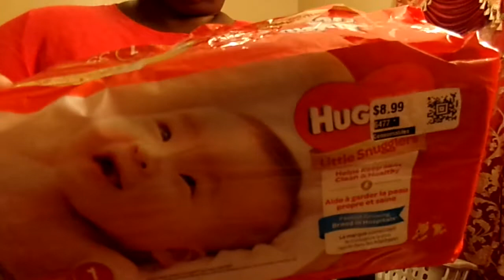Clothes Try On Haul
YouTube I 'm Trying On Clothes For Ya'll Amen I Brought Some Baby Diapers for the Baby Amen i hope that ya'll enjoyed watching my haul Amen comment me below my video let me know which Blouse or t-Shirt do ya'll like number 1 or number 2  Amen so thanks for watching my video so come on YouTube & subscribe back at ya girl Amen share my video tell others about my channel Amen so come on & hit that like button & comment me below my video & talk back at ya girl Cherrie Washington until the next time Byeeeeeeeeeeeeeeeeeeeeeeeeeeeeeeeeeeeeeeeeeeeeeeeeee.